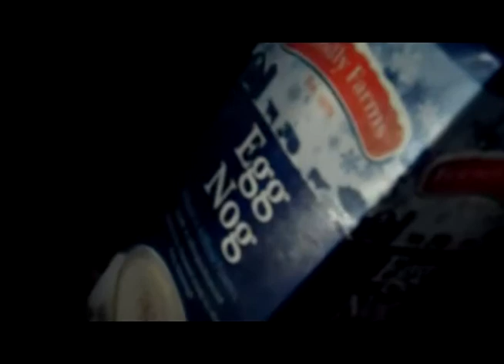EGG NOG (11-26-11 DAY63)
The quality is bad because i rendered it in low quality